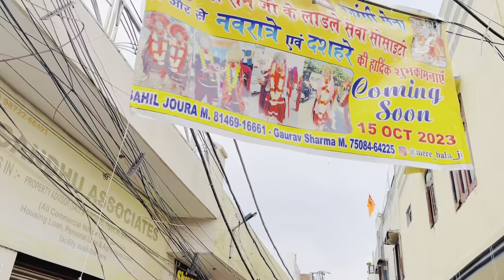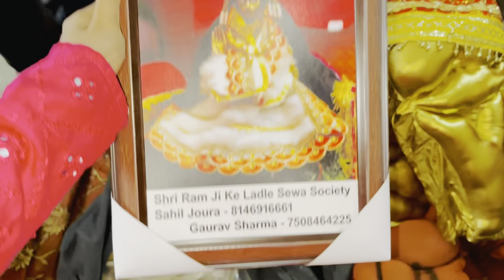Amritsar lagoor mela 2023 Durgiana mandir! Jai shree Ram🙏 Rudhra rahul puri ji bahubali hanuman ji